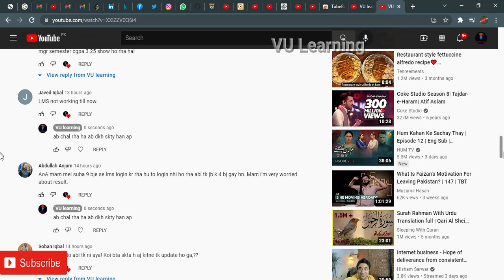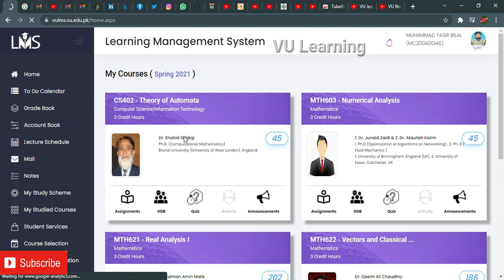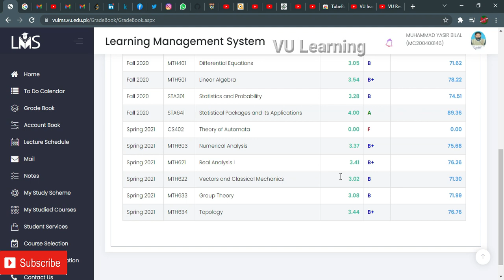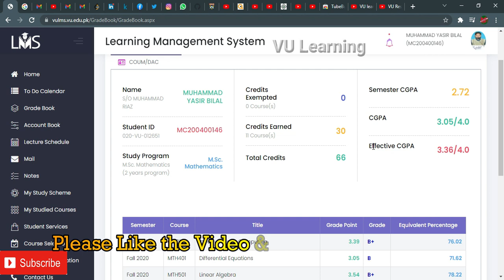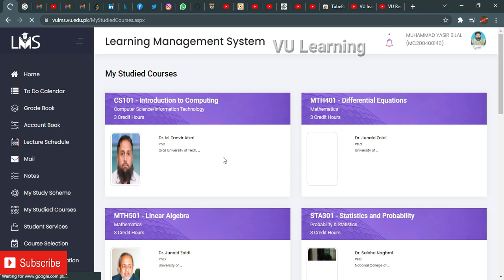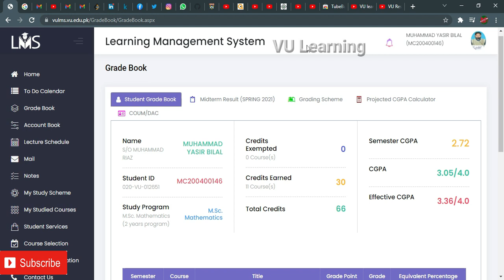Finally VU Final Term 2021 Result Updated | VU Result Spring 2021 | Semester CGPA/Effective CGPA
In this Video, we discussed about all updates of VU RESULT SPRING 2021 e.g:
Why My CGPA is not updated ?
When Complete VU result will be Updated?
Why its showing 0.00 CGPA?
What is Effective CGPA OR Semester CGPA?
Have I F grade in any Subject or not?
VU Final term Result Spring 2021 Updated?

Follow me for any queries & Information….!!!